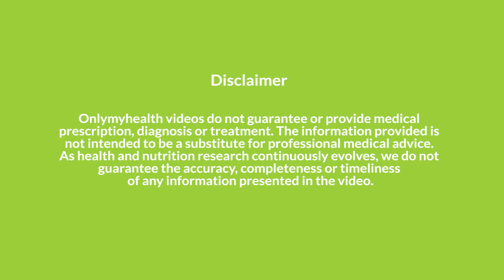How To Remove Winter Tan: सर्दियों में टैनिंग से बचाने के लिए यूज़ करें ये 3 चीजें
सर्दियों (Winter skin care) के मौसम में धूप में बैठना लगभग सबको अच्छा लगता है. लेकिन आपको बता दें कि धूप में देर तक बैठने से सर्दियों में भी आपकी स्किन टैन (Sun tan in winter) हो सकती है. आप अपने स्किन को बचाने के लिए सनस्क्रीन (When to use sunscreen) ज़रूर लगा सकते हैं लेकिन ऐसे ज़्यादातर प्रोडक्ट्स में बहुत सारे केमिकल्स पाएं जाते हैं (Best sunscreen). तो स्किन को टैन होने से बचाने के लिए आप कुछ नेचुरल चीज़ो (How to remove tan naturally) का भी इस्तेमाल कर सकते हैं.